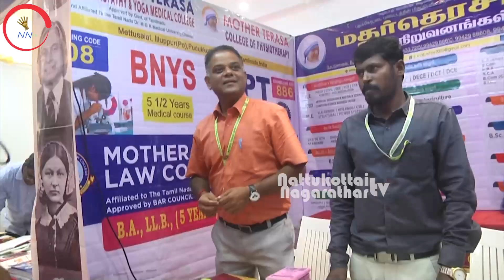சந்தையைச் சுற்றிப் பார்க்கலாம் வாங்க...வலம்புரியில் ஒரு சந்தை-காணொலி-2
கடைகளைச் சுற்றிப் பார்க்கலாம் வாங்க...-வலம்புரியில் ஒரு சந்தை-பகுதி-3

ஆச்சிகள் அசத்தலாக பங்கேற்ற I ஓரங்க நாடகம் I மாறுவேடம் Iவலம்புரியில் ஒரு சந்தை

கல்யாணம் பேசியாச்சு!ஆச்சிகள் நடித்த நாடகம்-தஞ்சாவூர் நகரத்தார் மகளிர் சங்கம்-வலம்புரியில் ஒரு சந்தை

இந்தக் காணொலியில் வலம்புரியில் ஒரு சந்தையில் கடை போட்டிருந்த சில கடைகள் பற்றிய சிறிய அறிமுகம் இடம் பெறுகின்றது. இந்த கடைகள் அறிமுகம் நிகழ்ச்சி அடுத்த பகுதிகளிலும் தொடரும். இது இந்த வரிசையில் இரண்டாம் காணொலி.  இந்த வரிசையில்  பகுதி ஒன்றில் இடம் பெற்ற துவக்க  விழாவைக்  கீழ்க் காணும் லிங்க் மூலம் காணலாம்.
@ Nattukottai Nagarathar Tv
DIRECTOR - Mudhra Muthuraman
MANAGING DIRECTORS
N.Sivasubramanian
Mrs.Lakshmi Sithirai Anandam